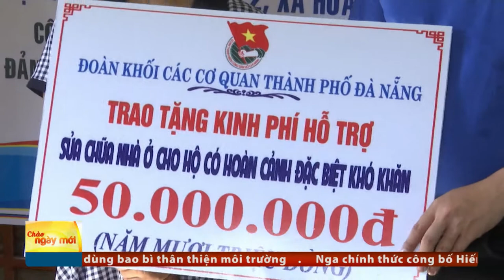Đà nẵng: Chung tay xây “nhà nhân ái” cho người nghèo